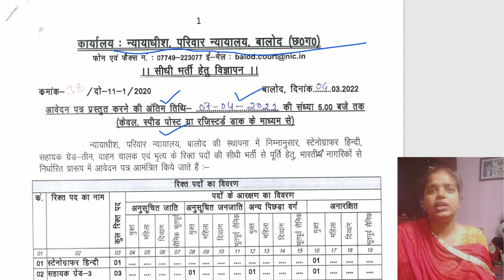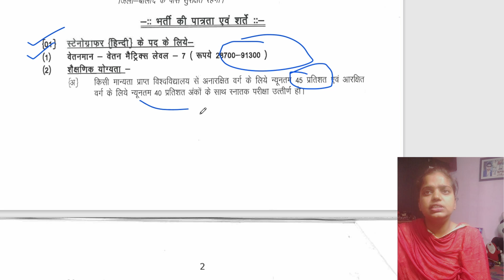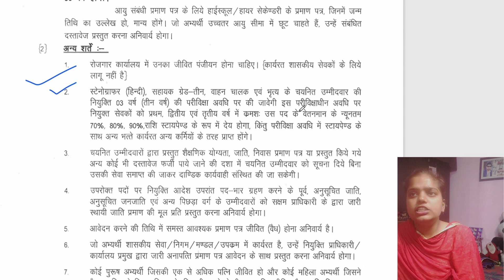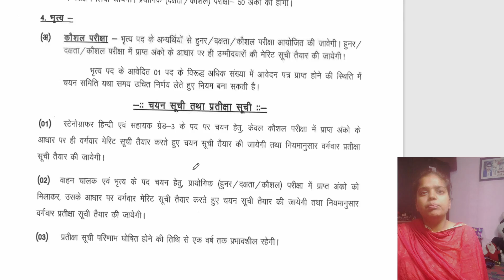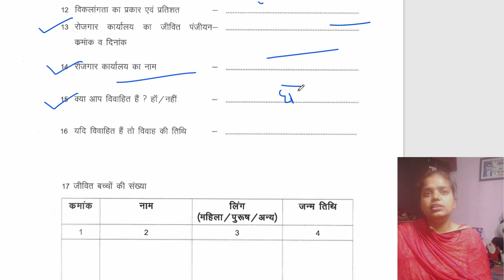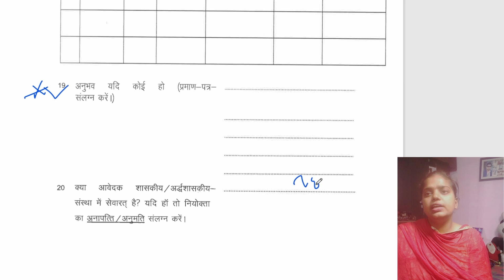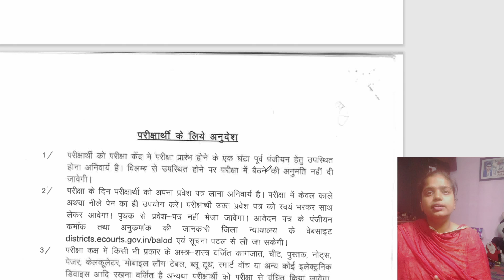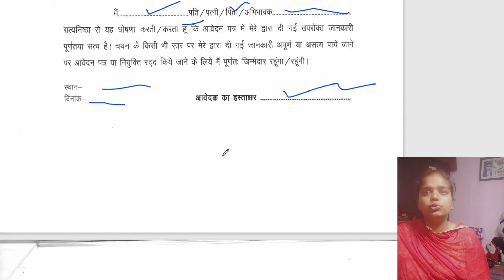District court recruitment Chhattisgarh 2022 | Form fillup for Stenographer/driver/assistant grade3